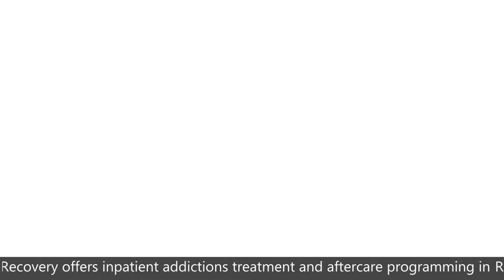Notorious to Anonymous | Addiction Recovery | Narcotics Anonymous | Peter Wickett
Peter lived a wild life in addiction. Drugs, money, violence. That was 10 years ago. Today he is a prominent member of the recovery community here is Saskatoon and in Calgary. Wild story, must listen.